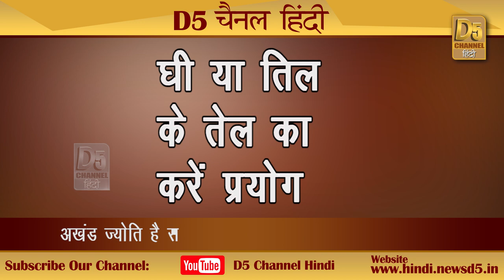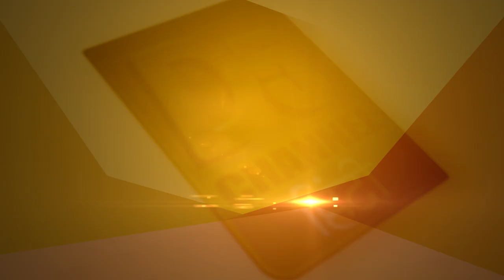नवरात्र पूजा में अखंड ज्योति और जौं बीजने का क्या है महत्व !